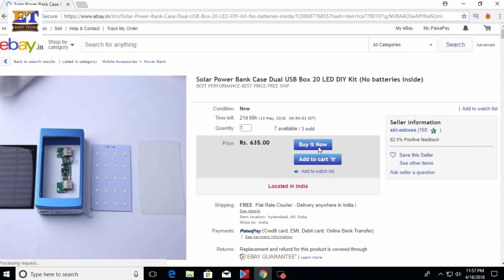Solar Energy Power Bank with LED Light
Make your own solar power bank at home.